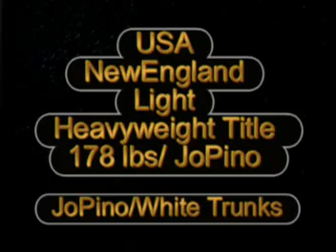JOPINO SCARCELLA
GIUSEPPE & JOE HENCE JOPINO A NAME I COMBINED IN 1996  PROUD to say USA today a world wide newspaper took a liking in my story as a contender 2004 I AM JOPINO ORIGINAL  WORK OF ART ! MY GOALS I BELIEVE IN I LOVE AND LIVE AND LET LIVE ! HOPE TO BE GREATER THAN I EVER BEEN BEFORE  A SIMPLE JOE! 2010 PROUD MEMBER OF Sag/Aftra,,since 32 credits on IMDb continued drive to open my own salon 2010  Boston Hollywood HAIR... 2014 THE BEST IS YET TO COME!